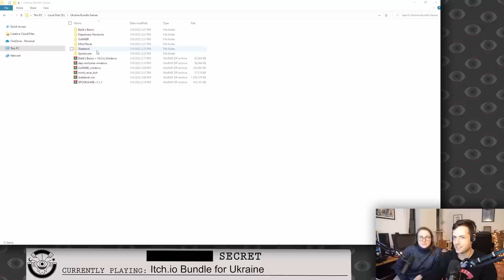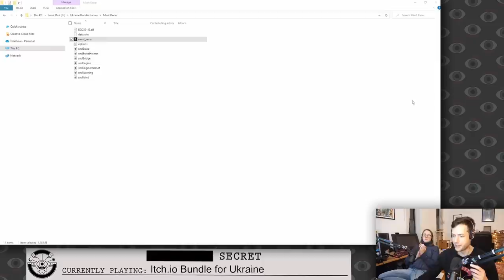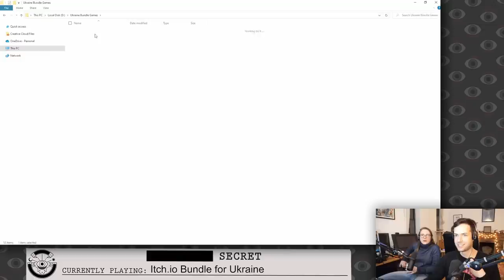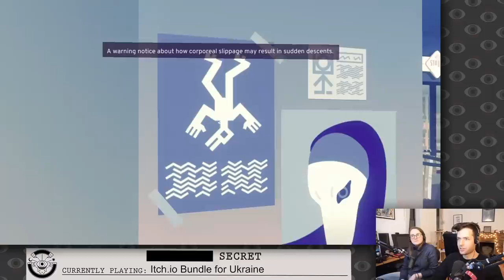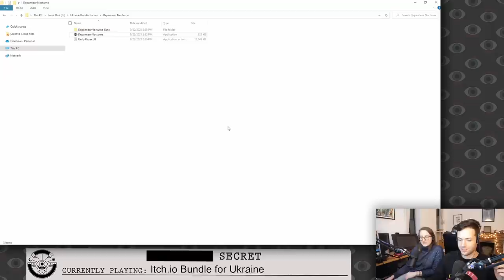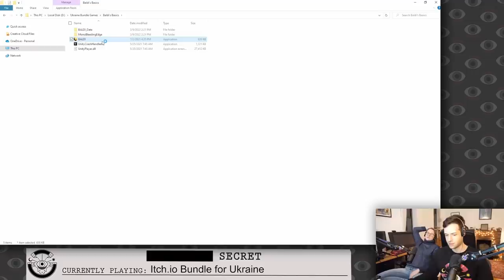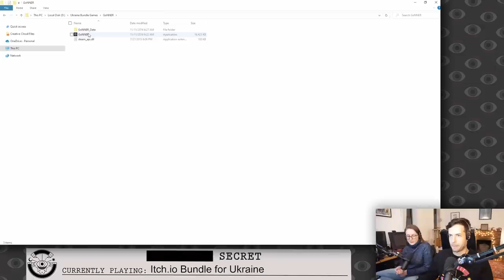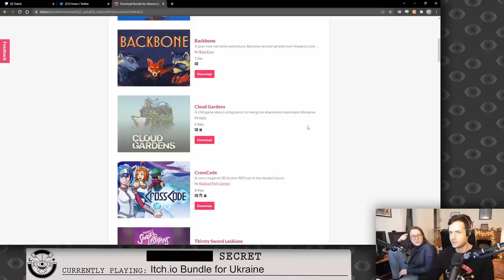Trying out SIX Games From the ITCH.IO UKRAINE BUNDLE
Itch.io Bundle for Ukraine, originally streamed March 9th, 2022

Timestamps
0:00:00 Intro and reading subs
0:08:06 First part of the stream
0:08:41 Minit Racer
0:19:57 Spookware
0:34:47 Dépanneur Nocturne
0:56:32 Ad break
1:02:38 Second part of the stream
1:03:00 Skatebird
1:15:09 Baldi's Basics
1:19:11 Warning - Baldi Jumpscare
1:19:22 Baldi's Basics
1:22:26 Warning - Baldi Jumpscare
1:22:37 Baldi's Basics
1:25:56 Warning - Baldi Jumpscare
1:26:07 Baldi's Basics
1:26:42 GoNNER
1:35:05 Game Swap
1:38:55 Vampire Survivors